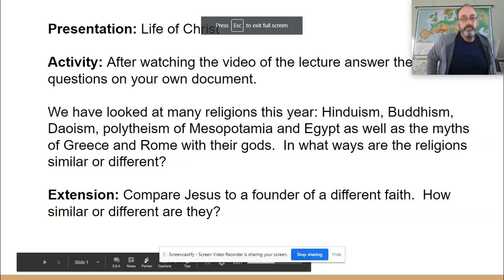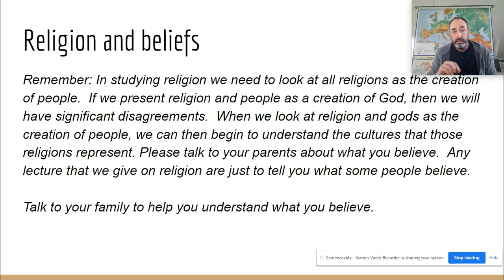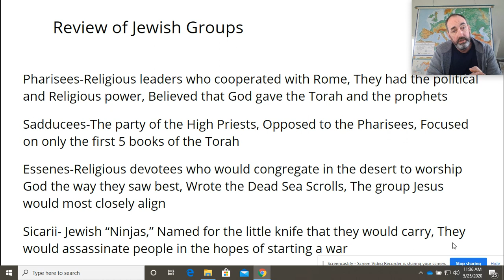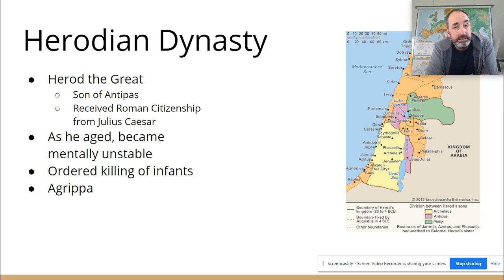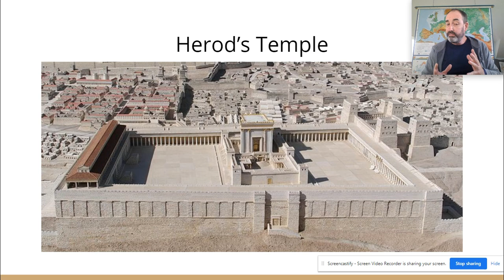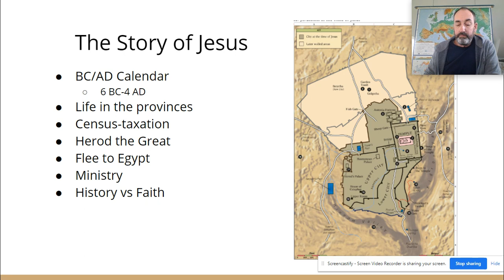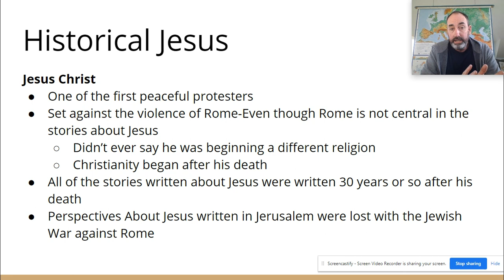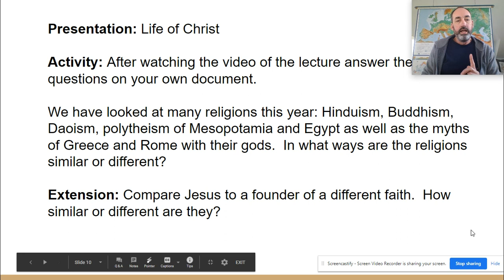Life of Jesus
Life of Jesus lecture: Sixth grade Social Studies